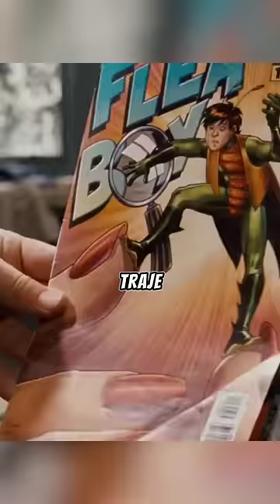Labrador: El Perro Mutante Superhéroe#Resumen de la película Underdog de 2007#viral#shortsfeed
Título de la película: Underdog